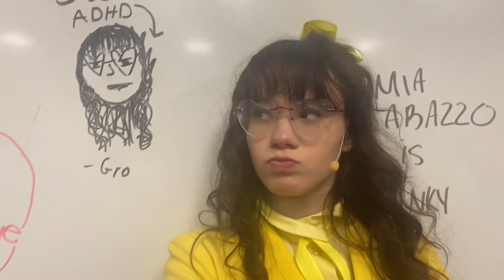Heathers the Musical SHOW DAY TWO!!